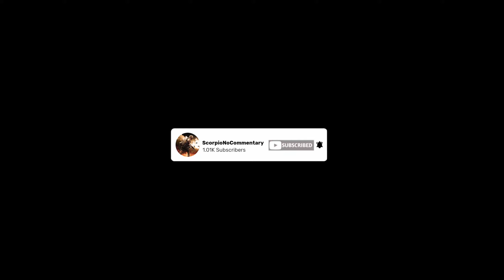Battlefield 4 Multiplayer Gameplay No Commentary - [PC 2K 60FPS]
Battlefield 4 Team Deathmatch Multiplayer Gameplay No Commentary

This is the Gameplay of Battlefield 4 No Commentary. This Gameplay is in 2k 60FPS with High Graphics Setting.